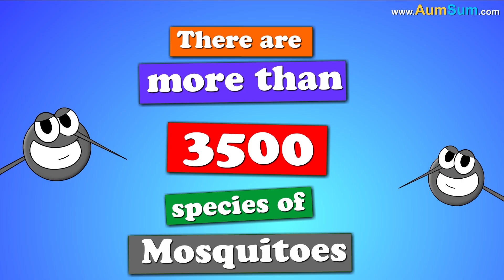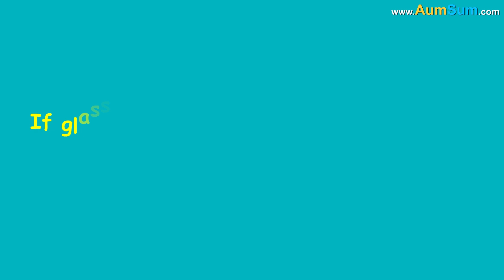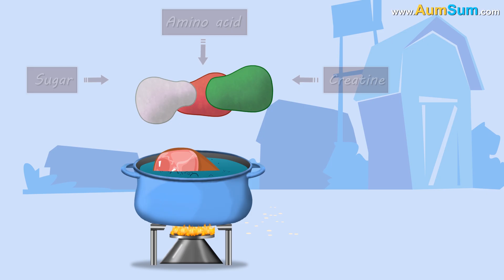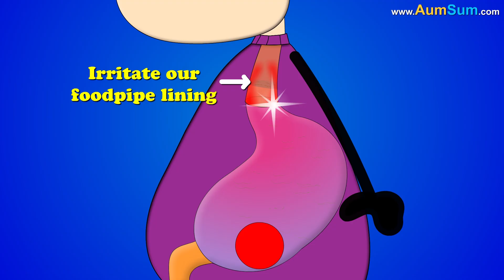What if Year 2018 Disappeared? + more videos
What if Year 2018 Disappeared?
Firstly, world's last male northern white rhinoceros passed away in Kenya, if 2018 disappeared, animal lovers would be one happy lot.
Secondly, South Korea hosted the Winter Olympics for the first time in 2018.
If 2018 disappeared, South Koreans would be one sad lot.
Thirdly, Super Blue Blood Moon occurred after more than a 100 years in 2018, if 2018 disappeared, fans of astronomy would be one sad lot.
Fourthly, The 2018 California wildfires were extremely destructive, if 2018 disappeared, wild animals would be one happy lot.
Lastly, France won the 2018 FIFA World Cup, if 2018 disappeared, entire France may go on strike.

Timecodes
0:00 - What if Year 2018 Disappeared?
1:23 - What if all Cars were Electric?
2:35 - What if all Mosquitoes Disappeared?
3:42 - What if Earth Doubled in Size?
4:37 - What if Glasses were Never Invented?
5:40 - Is Overcooked food Good for us?
6:50 - What if we Only eat Spicy Food?
8:00 - What if we Walk 10 miles every day?
9:06 - What if Earth had Rings like Saturn?